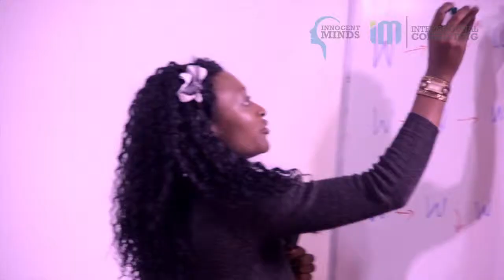NLP LEVEL ONE JAN 2016 with Innocent Usar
TRAINING THE TRAINERS WITH INNOCENT USAR